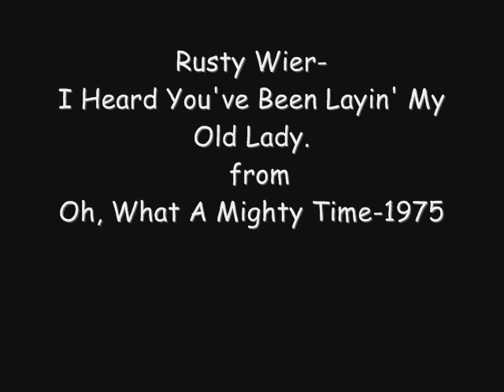Rusty Wier - I Heard You've Been Layin' My Old Lady.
A classic song by Rusty Wier.